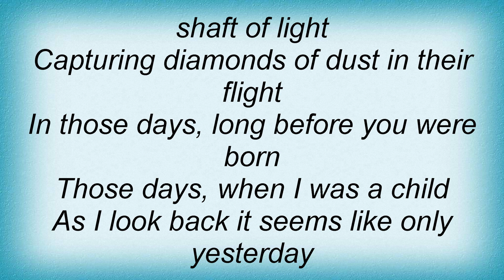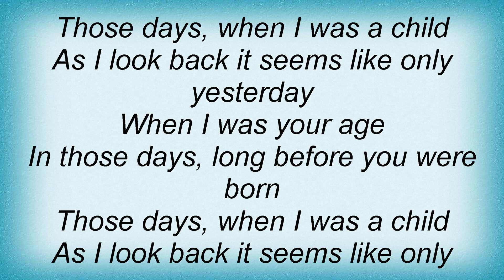Beverley Craven - In Those Days Lyrics_1